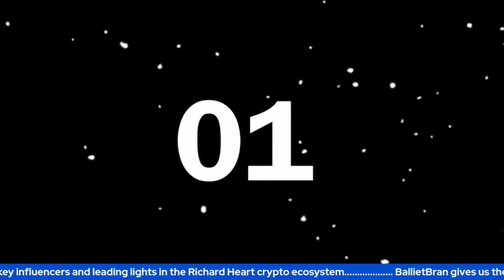Crypto Seven Interviews BallietBran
Original Video (@CryptoSeven7 & @BallietBran April 15th, 2022)